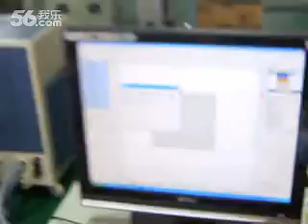Acrylic LED guide light plate CO2 laser engraving machine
Now more popular ADS plate make by LED light of Acrylic. need marking the small pointer arrange.
Our machine can do it.
skype: willin-wang